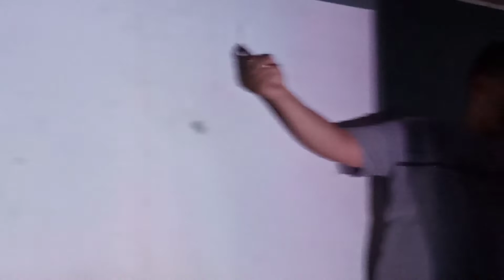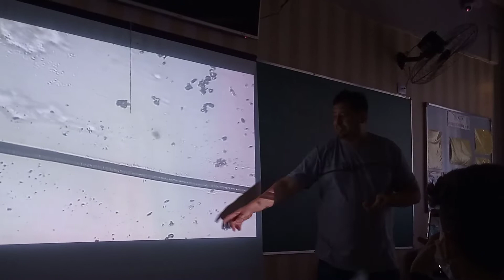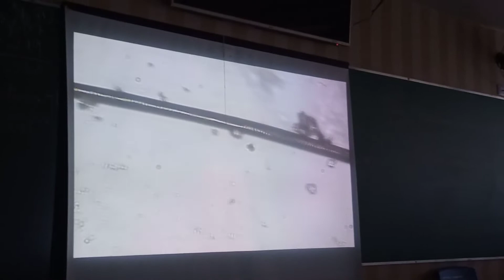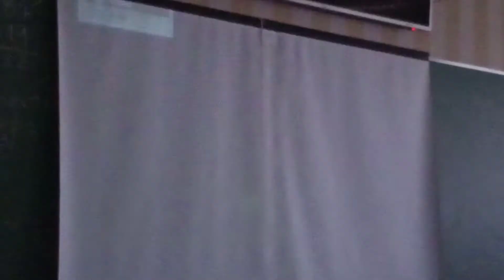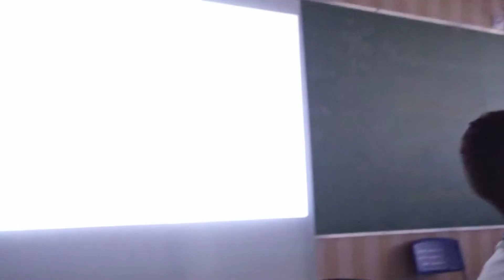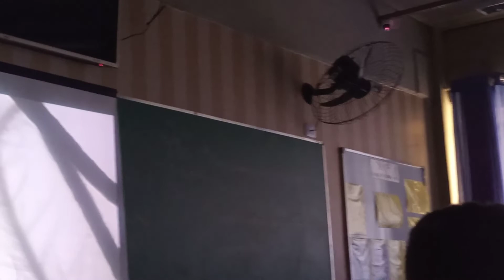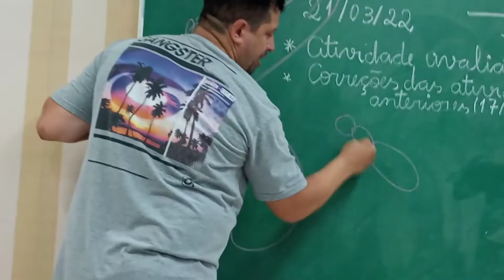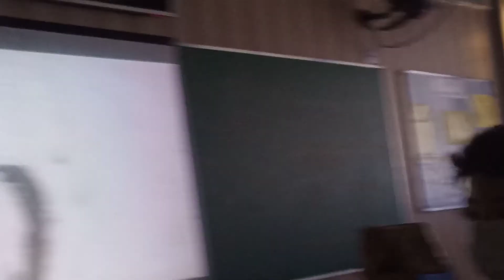AULA INTRODUTÓRIA DE MICROSCÓPIO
Aula prática de introdução ao microscópio realizada com os 7°anos,onde vimos e observamos na prática o poder de aumento do microscópio.